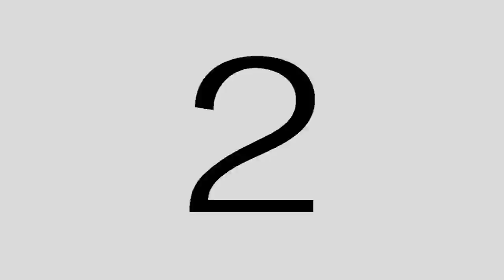Заброшенная мачта освещения с видом на Сити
До строительства новой автомобильной развязки на этом месте проходили пути МКЖД, и вышка предназначалась для освещения путей. Теперь она не используется, но сверху открываются очень красивые виды на город, на комплекс Москва-Сити.
Сама вышка довольно сильно раскачивается, что ощущается наверху. Амплитуда, по ощущениям (надо заметить, очень неприятным) составляет около десятка сантиметров.